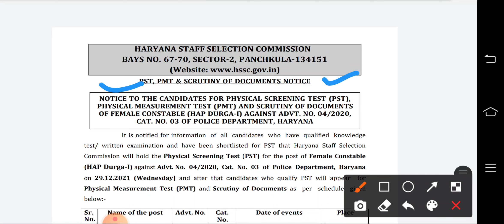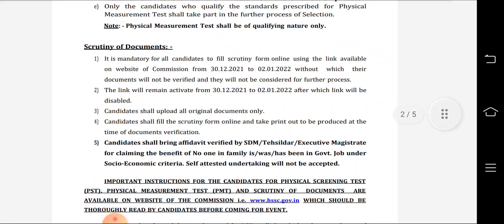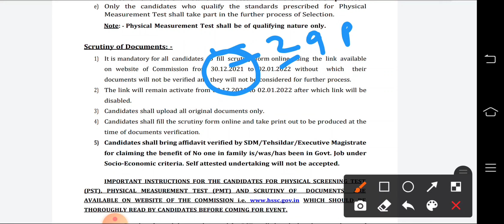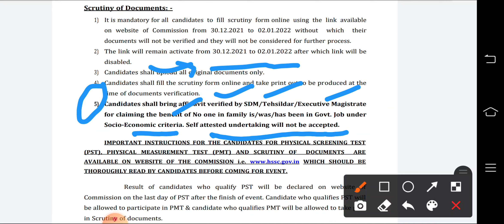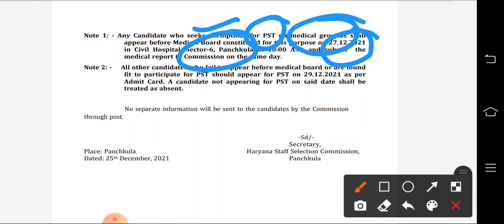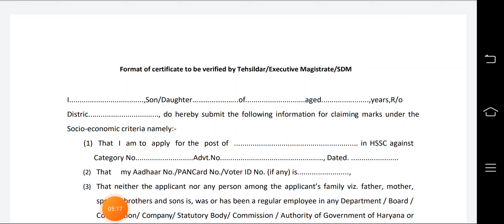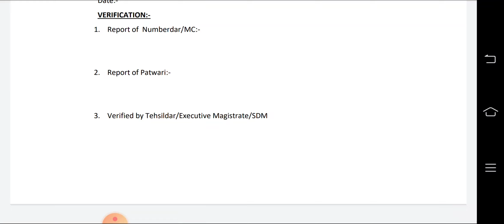Durga Shakti Physical Result कब आएगा ? No Job Performa कौन सा लगाना है ? DV कब होगी ?